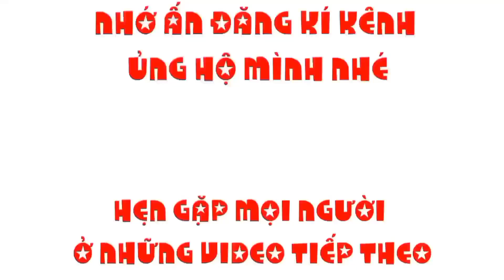Seri 1 day 1 pet | Tập 2| Rắn hổ trâu - loài rắn to xác nhưng hiền lành